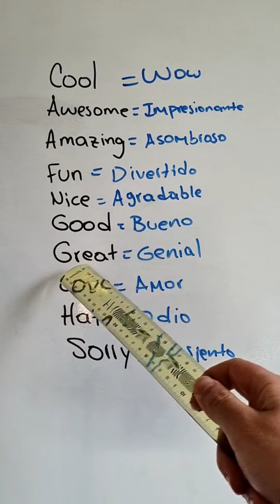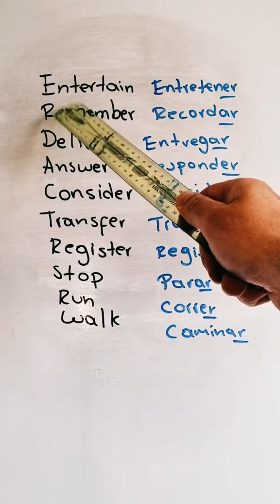¡Las Frases en Inglés que Cambiarán tu Vida! No Creerás lo Fáciles que Son